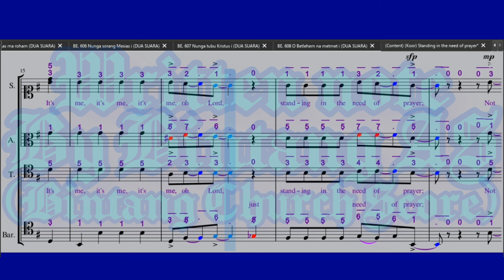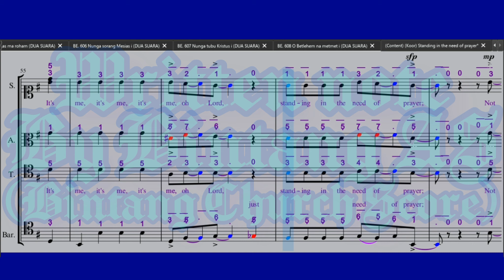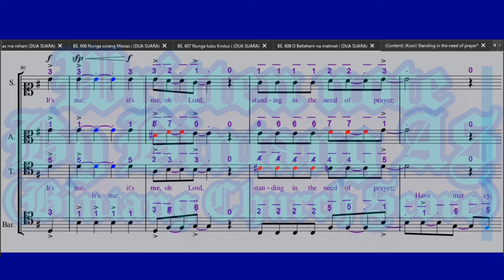(TENOR) Standing in the Need of Prayer